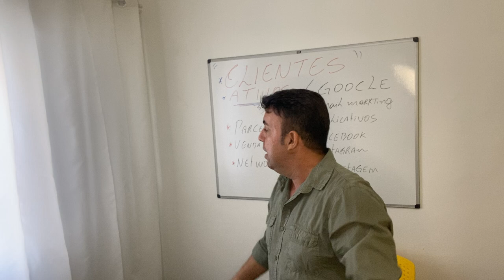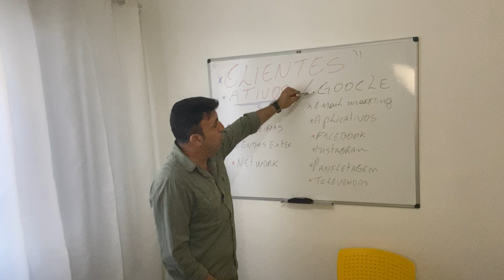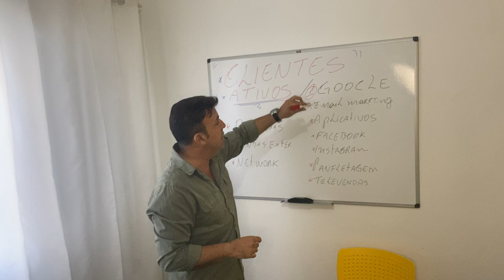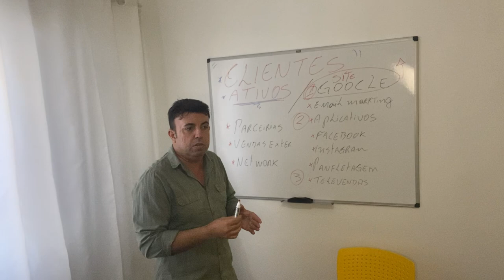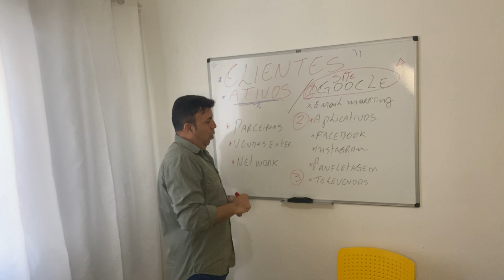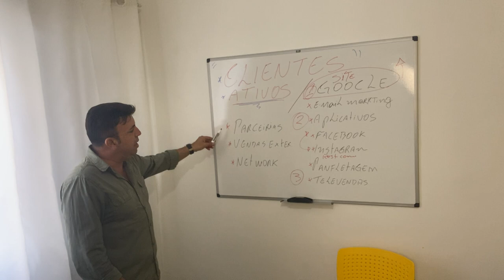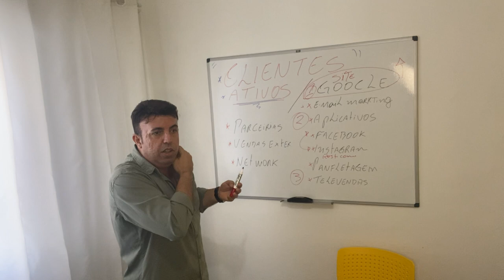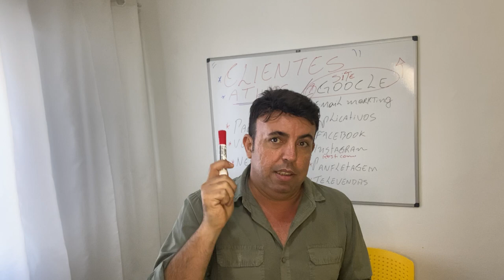COMO CAPTAR CLIENTES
Chame em nosso WhatsApp para saber mais como Ter uma Dedetizadora ou saber mais sobre nossos cursos e certificações entre em contato (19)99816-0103 ou pelo

Quer saber mais? Me acompanhe no instagram, conheça nossos cursos e conteúdos grátis nos links abaixo.

⭕ Conheça o Instagram Mais Venenoso do Brasil 🦂

⭕ Melhor Grupo de Network para Controladores de Pragas.

➤Conteúdos Grátis

⭕ Saiba Como Deixei de morar no barraco de Madeirite 3x3 e me tornei o empresário mais bem-sucedido nesse país no ramo de dedetização após aplicar o que está nesse link Abaixo 🚀🚀

⬇️Site e Treinamentos⬇️

⚠️CUIDADO, neste site há grande riscos de você receber Conteúdos e Cursos Venenosos⚠️